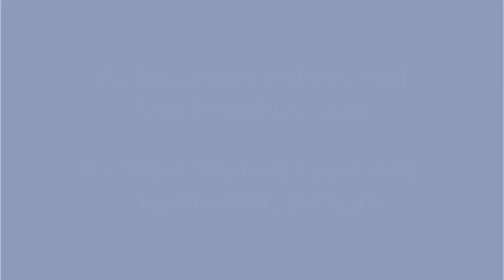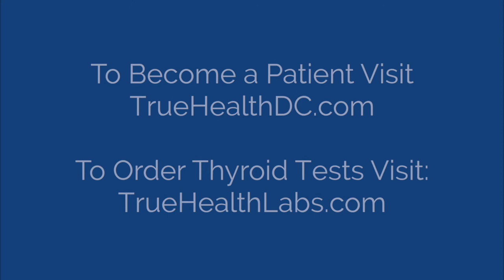3 Things you Didn't Know about Hypothyroidism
Dr. Brady Hurst talks about hypothyroidism, its genetic roots, thyroid antibodies (TPO and TGA), and reverse t3.